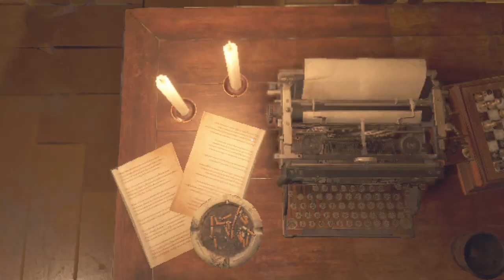More Gunpower | Resident Evil 4 Remake | Ep 49 | Crazy Town Gaming